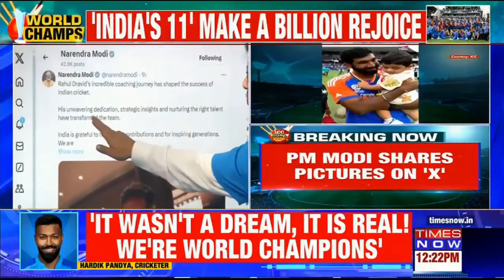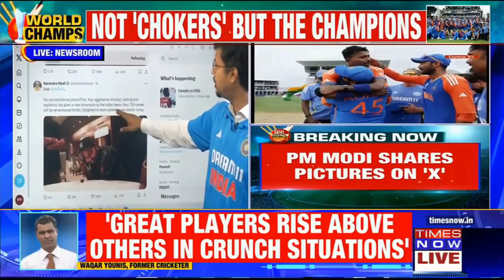PM Modi Dials Indian Cricket Team, Praises Every Individuals Of Team India | Latest News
Prime Minister Narendra Modi congratulated team India after T20 final world cup. He praised every individuals from the team. He further said to Virat Kohli and Rohit Sharma to have watch on our new generation for the game.